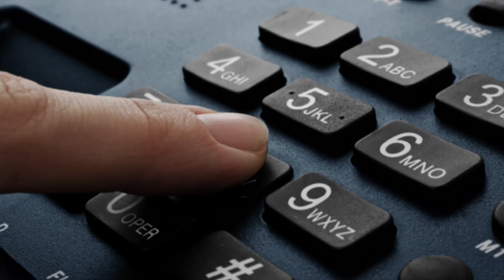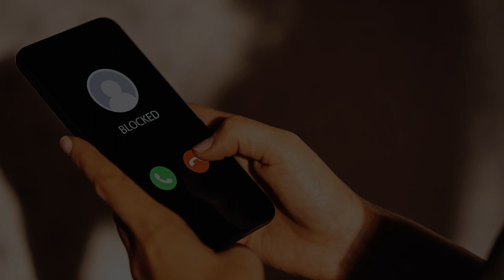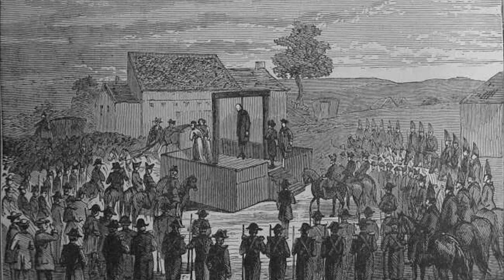10 MOST CURSED OBJECTS YOU SHOULD NEVER TOUCH